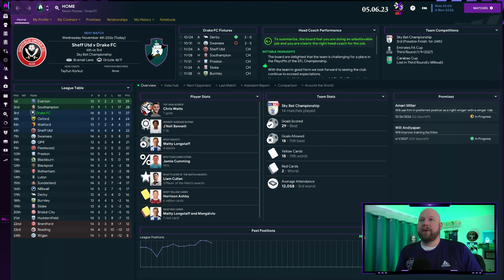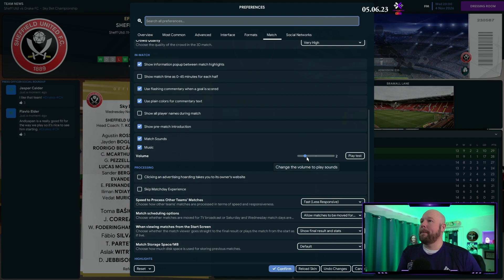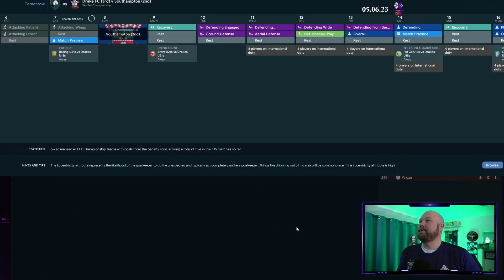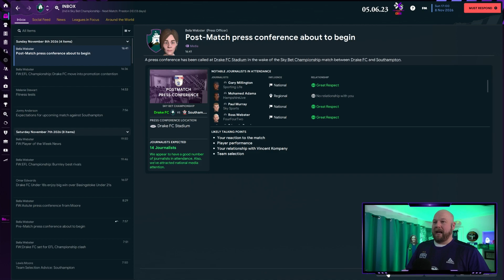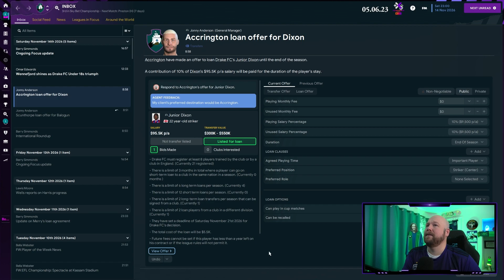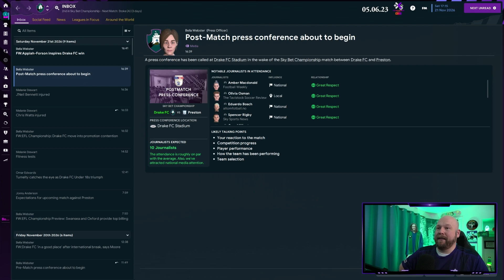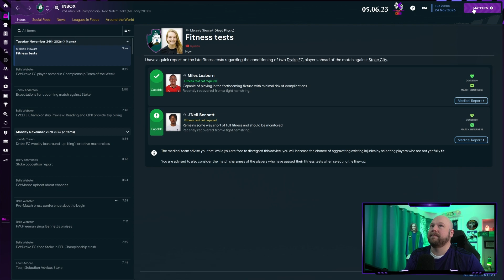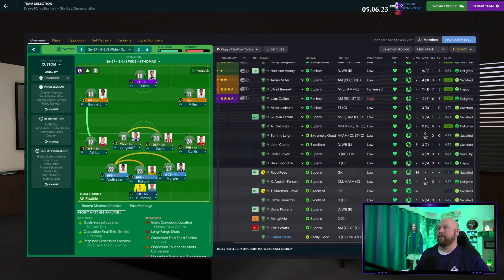Sir Francis Drake FC - Football Manager 23 - Season 5 Championship - Episode 13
Football Manager 2023 -  Sir Francis Drake FC is a created club on FM23 by Steven Thomas.  It is based out of Tavistock, England. SFD FC was created in FM22 and started in the lower English tiers before moving their way all the way to the Championship tier after seven seasons.  This is season 5. Season 5 gives us new hope that we can stay in the Championship and perhaps create a playoff destined club.  With a new Stadium and a continued supporting Chairperson, this is the time to go.

--Steven Thomas--